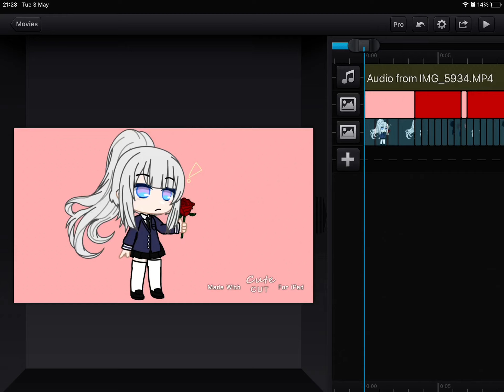Sparta remix sneak peak - what do you think, @🌸Sakura chan🍥 ?